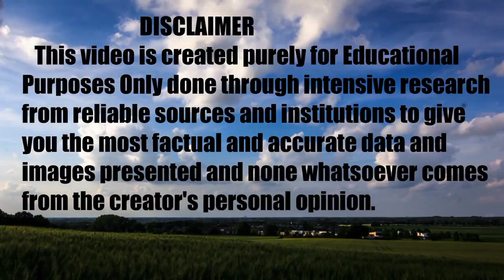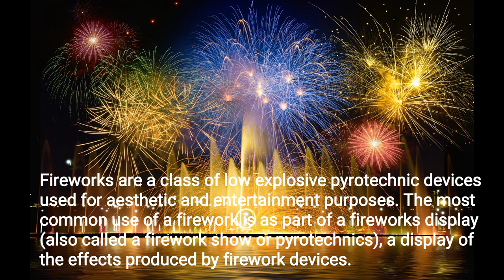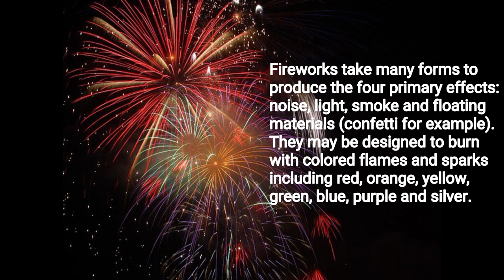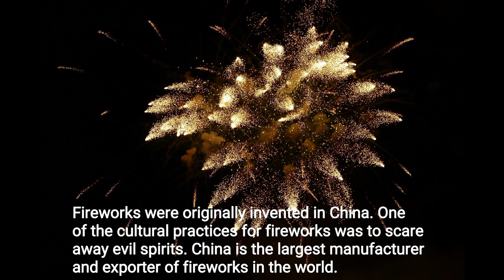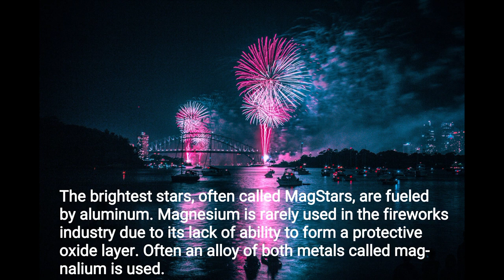How The Magic Of A Fireworks Work/Documentary/CarlosMarabillo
A short documentary on how the magic of a fireworks work wonders. For educational and entertainment purposes only.

Images             :  Paixails (Pixabay, Videezy)
Description      :  Wikipedia